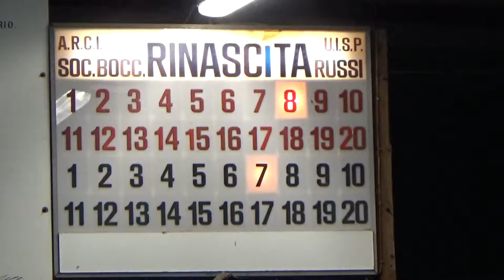09V 08R 00025